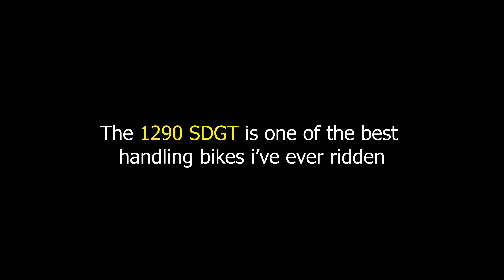KTM Super Duke fun | Part 2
Riding the 1290 SDGT downhill. Really enjoy riding this bike.

None of these videos are real...All content was created using a combination of Unreal Engine 10, and google streetview with 10K upscaling.